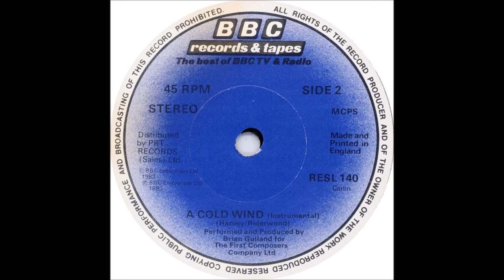Brian Gulland * A Cold Wind (Instrumental) * Spyship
Haunting instrumental version of the theme to the BBC Tv Series Spyship. Released November 1983. This is the b side to the vocal version sung by June Tabor also uploaded.